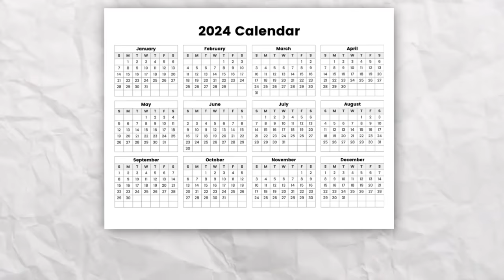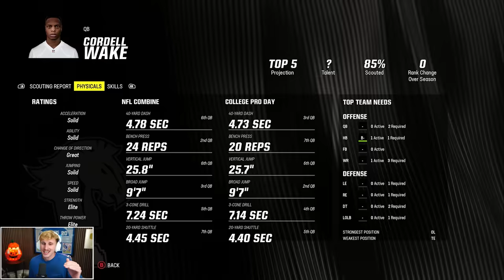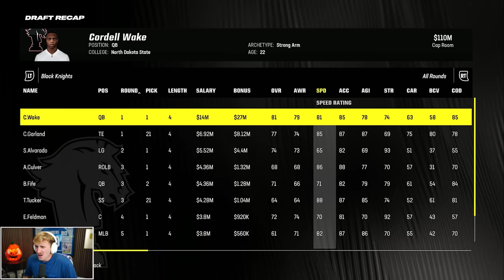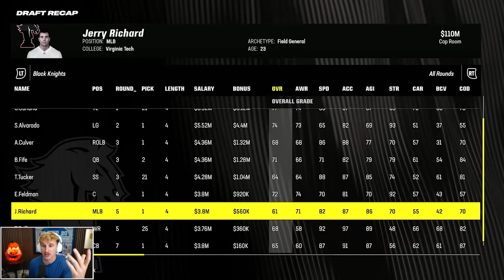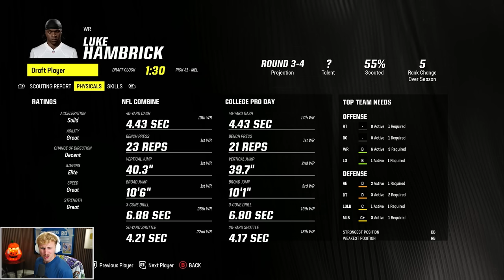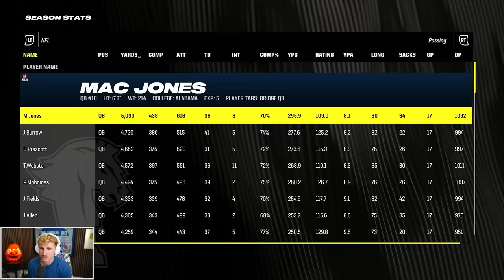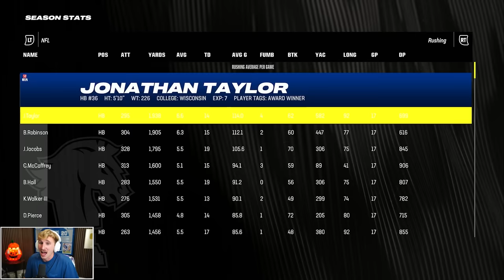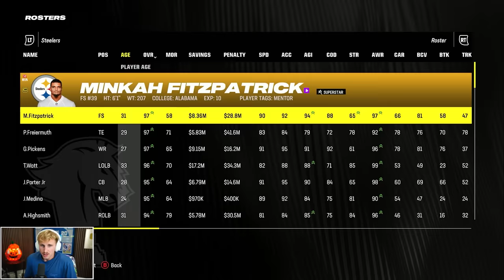I Brought the NFL to Australia...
The land down under is ready for its first-ever NFL team... but is the NFL ready for the Australians? This video can't end until we make the super bowl... LET'S GO AUSSIES!